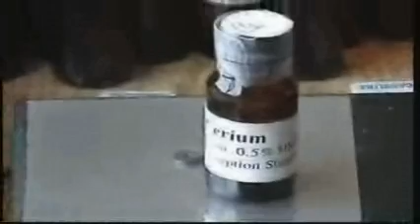Interview with Dr. Hulda Clark Part2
Second part of the free DVD included in the new book from Dr. Clark:"The Cure and Prevention of all Caners"